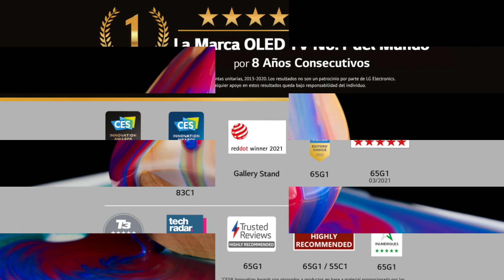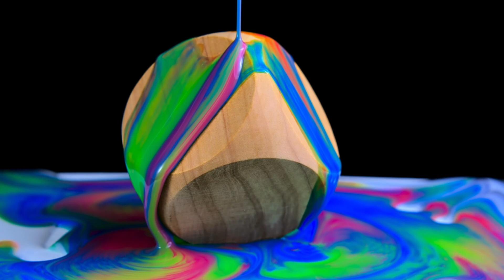TCL MINILED Q747 vs LG C1